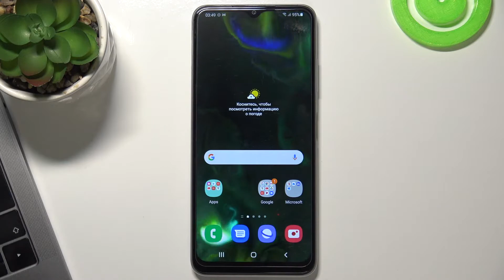Как включить резервное копирование Google на Samsung Galaxy A22 5G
Привет, друзья! Если вы хотели бы сохранить все данные Samsung Galaxy A22 5G в резервной копии от Google, то вы можете загрузить все данные  с Samsung Galaxy A22 5G на облако гугл.

Как создать резервную копию данных на Samsung Galaxy A22 5G? Как включить резервное копирование Google на Samsung Galaxy A22 5G? Как загрузить свои данные с телефона на облако Samsung Galaxy A22 5G? Как не потерять данные с телефона Samsung Galaxy A22 5G если с Samsung Galaxy A22 5G что-то случится?